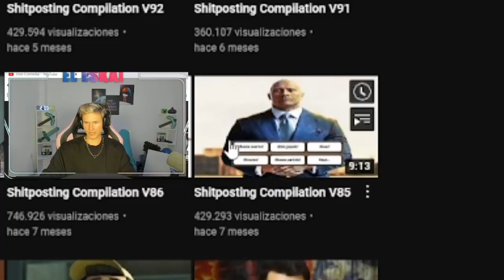DEMASIADO INTERNET POR HOY - #2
Mi Primer Canal:  @ElSkyJuega